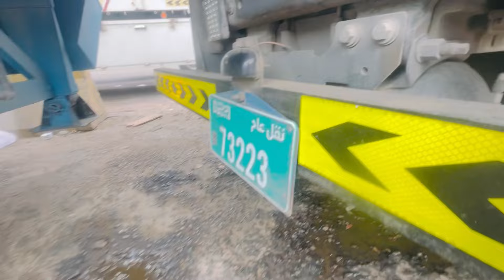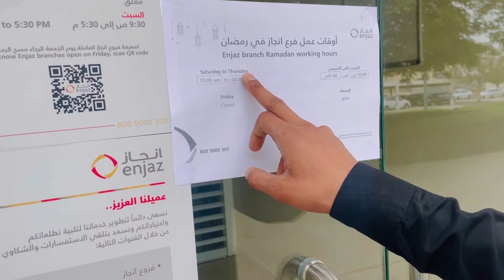Trilor Q Cut Kea || Velog:72 || ٹریلر کیوں نکالا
Trilor q cut Kea